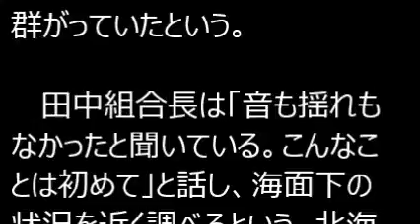海底が謎の隆起、海面１０ｍ超の高さに 知床半島の沿岸